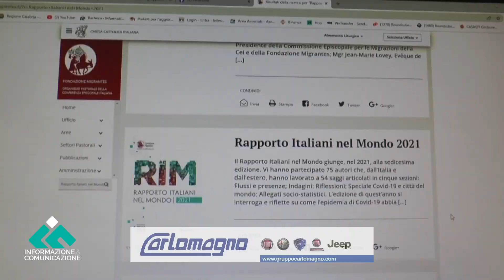Corigliano Rossano. La città con maggiori residenti all’estero